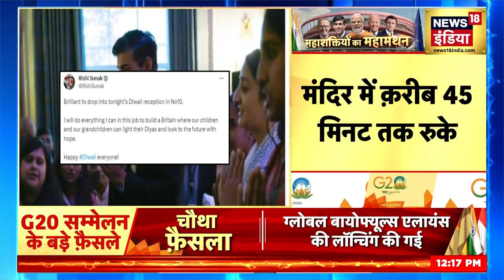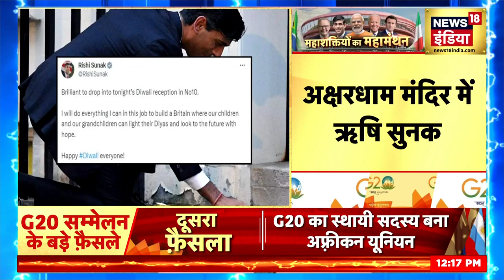Rishi Sunak Akshardham Visit: British PM Rishi Sunak पहुंचे मंदिर | Breaking News | N18V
बिट्रेन के प्रधानमंत्री ऋषि सुनक दिल्ली में अक्षरधाम मंदिर पहुंच गए हैं. वे यहां पत्नी अक्षता मूर्ति के साथ आए हैं.